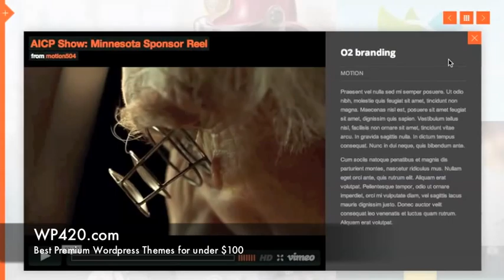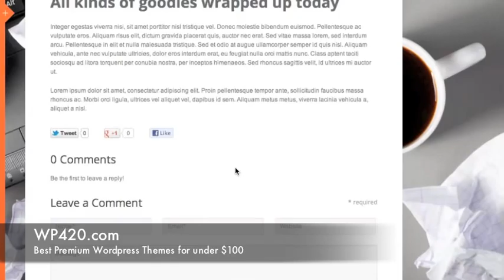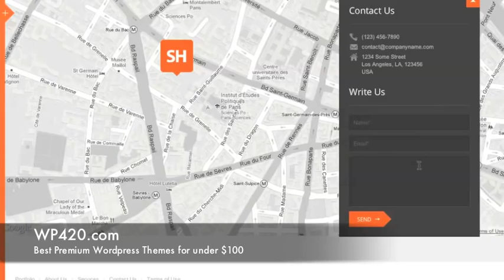WowWay Portfolio Wordpress Theme Demo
[Themeforest] ★★★★★ WowWay is an incredibly unique and highly interactive WordPress theme for creative portfolios. Based on a responsive grid, packed up with lots of cool features and built on a powerful admin panel, this can become the perfect theme for you!

★★★★★ Key Features ★★★★★
✔ unique design details
✔ highly responsive
✔ SEO optimized
✔ grid based & ajax powered portfolios
✔ filterable projects
✔ fullscreen galleries
✔ quality sliders for all projects/pages/posts
✔ 3 sidebar skins
✔ custom backgrounds for each page/post
✔ two blog layouts
✔ fancy jQuery effects
✔ cool shortcodes for typography, buttons, lists, quotes and more..
✔ ajax powered contact form
✔ valid html5 code